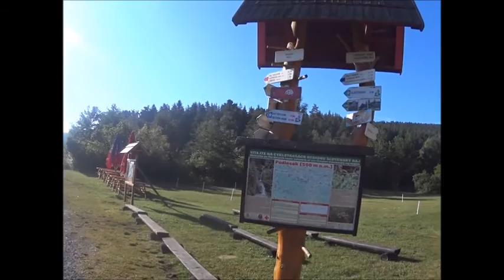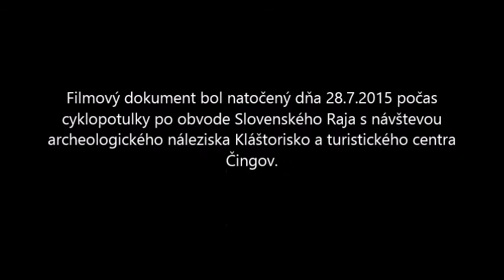POTULKY BICYKLOM po okolí Penziónu Dúha Dedidnky